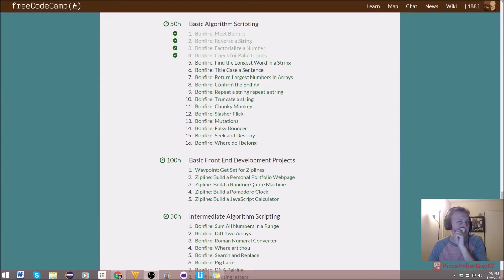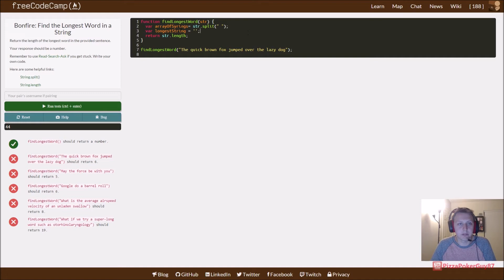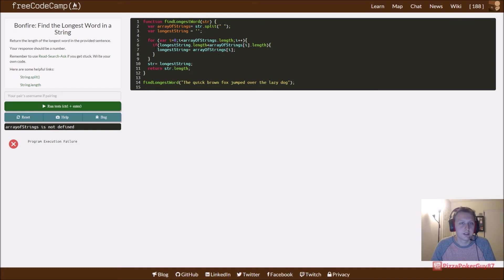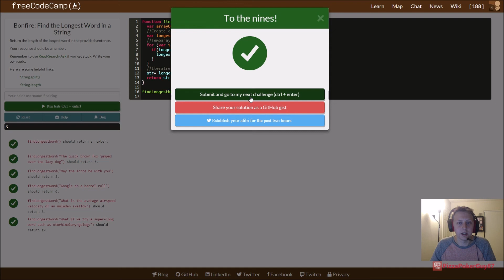Bonfire: Find the Longest Word in a String JavaScript FreeCodeCamp.com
Brief video going over Check for Palindromes  Basic Algorithm Scripting JavaScript FreeCodeCamp.com.